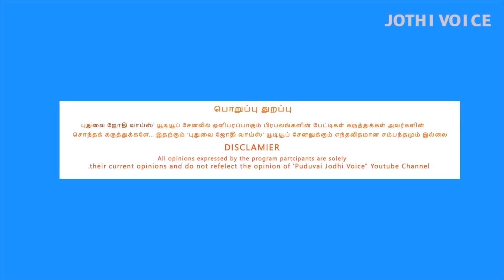சத்தீஷ்கர் மாநிலத்தில் தீவிரவாதி தாக்குதல் பலியானவர்களுக்கு புதுச்சேரி முன்னாள் ராணுவ வீரர் மலரஞ்சலி